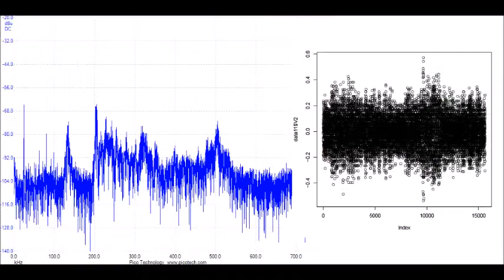超音波実験動画・写真（超音波研究に関する動画・スライドショー）